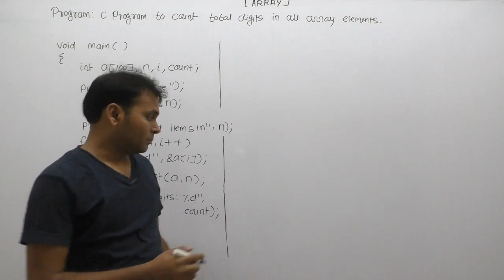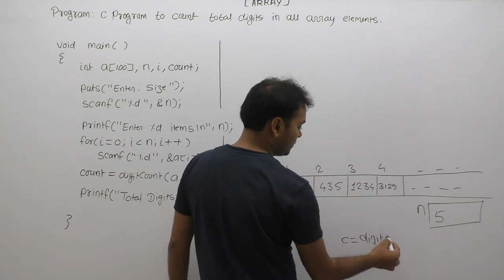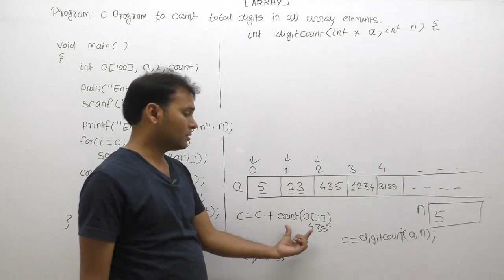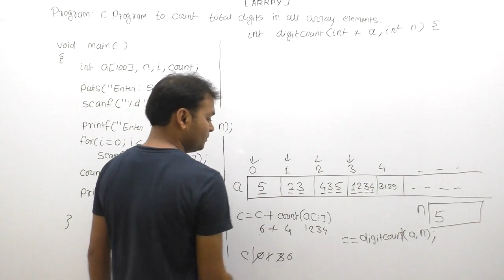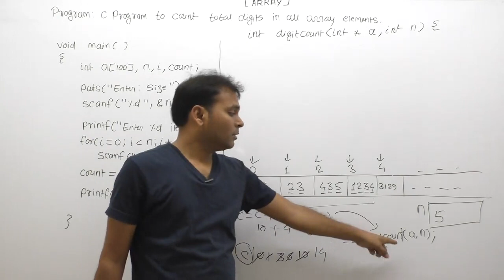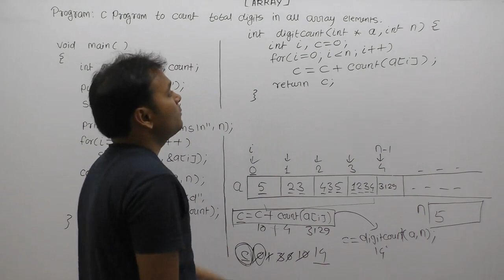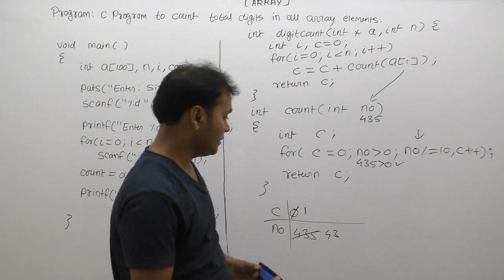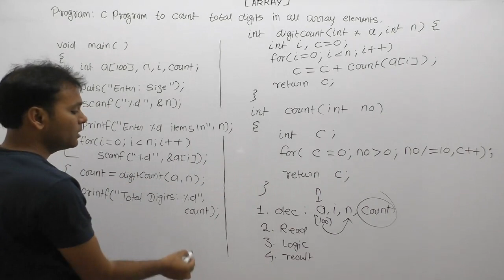Write A Program To Count The Digits In Given Array |Part949| C Language By Java Professional